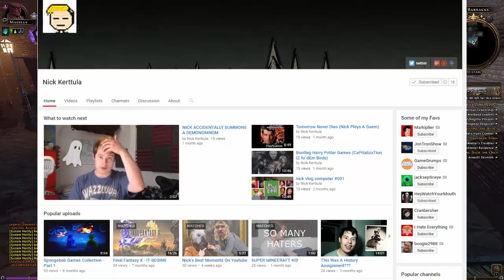Nick Kerttula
This isn't like my normal uploads, but I thought it was a necessary upload.

Visit him, and watch his videos. It will help him out a lot.

If you enjoy original, hilarious content... You will enjoy Nick's channel...  I'm not trying to give him a shoutout to win favor or because he's my friend... I'm giving him this shoutout because he deserves it and I'd love to see him reach those big numbers... I hope he does one day!
@Nick Kerttula, I'm up for tea now.